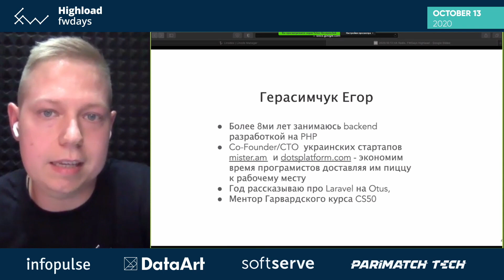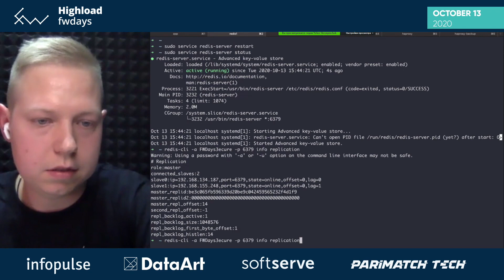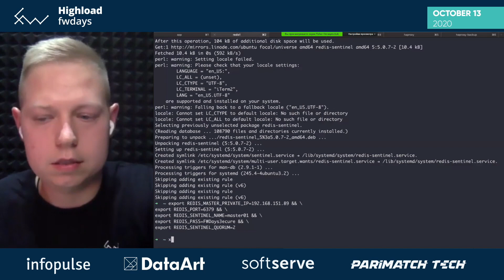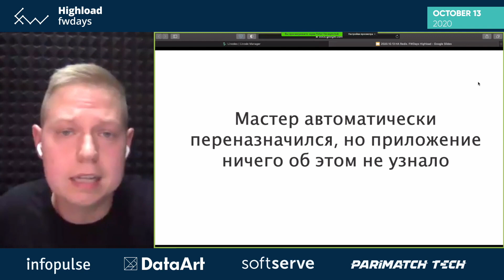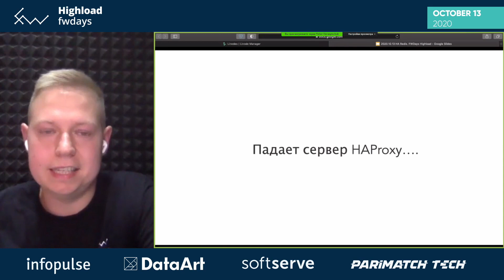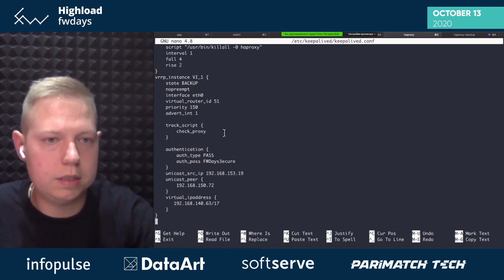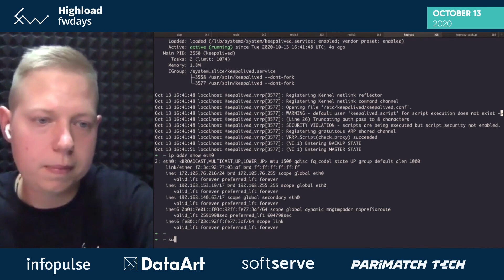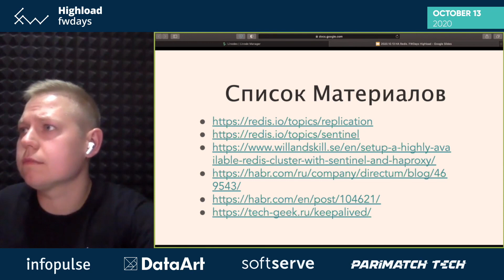High Available Redis Cluster is Simple [Workshop] [ru] / Егор Герасимчук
Видео с онлайн-конференции Highload fwdays'20, которая прошла 13 октября 2020 года.

Описание воркшопа:
- разберем и пошагово настроим отказоустойчивый редис кластер;
 - используем 3 репликации Redis-Server (1 Master + 2 Slave) и будем отслеживать их состояние с помощью Redis-Sentinel;
 - настроим единую точку входа для клиентов с помощью Haproxy;
 - установим еще один Haproxy сервер, чтобы он не стал единственной точкой отказа;
В завершение, понадобится поддержка для автоматической реконфигурации IP между серверами haproxy. И, конечно, мы попробуем зашатдаунить сервер и проверить, все ли настроено правильно.

Fwdays более 10 лет занимается организацией масштабных конференций для разработчиков таких направлений: JavaScript, .Net, Python, Data Science, PHP, QA, Highload, Architecture, DevOps, Databases.